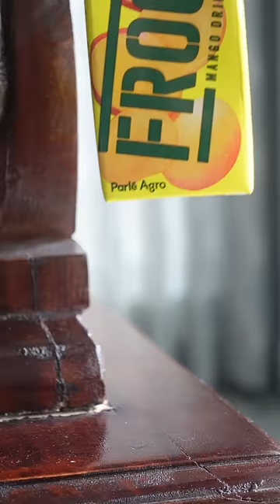Eating the Alphabet in India: F is for ___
This is a part of a new series I filmed in India. From A to Z we will explore the foods and the stories that make up this beautiful cuisine.

Ticket to Ride
7 Wonders

Beryl Shereshewsky
115 East 34th Street FRNT 1